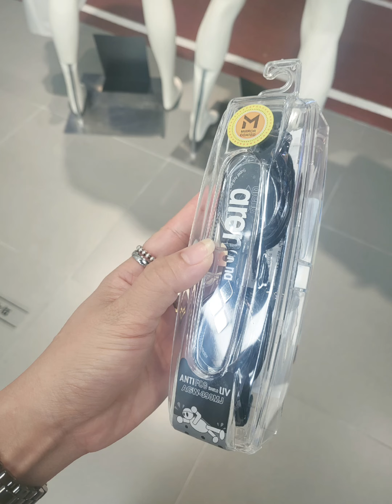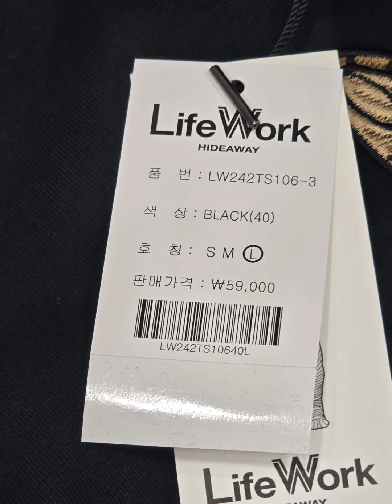my heart 8.12.2024